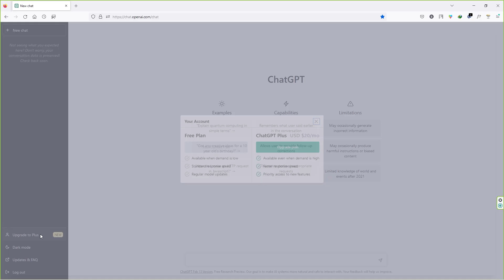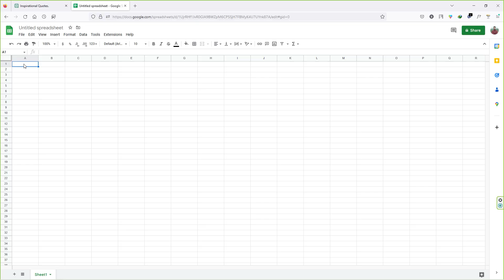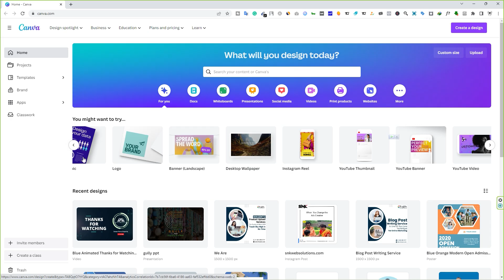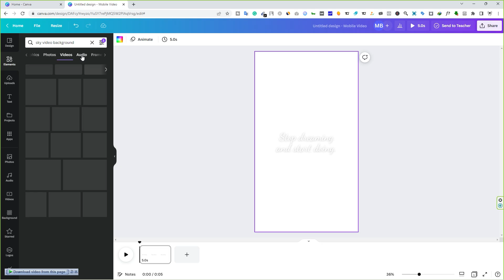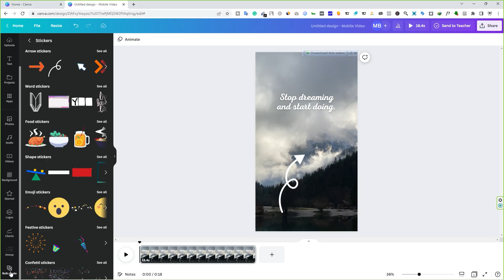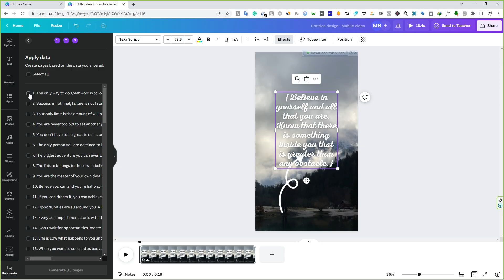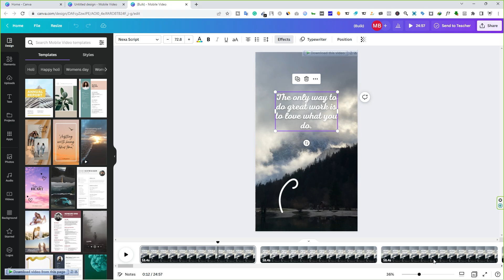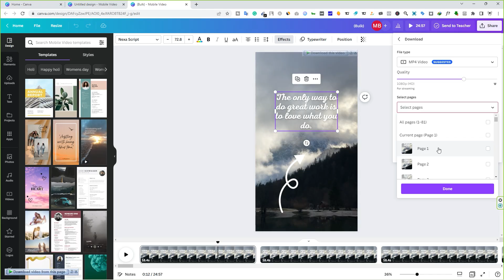How to Create 100 Instagram Reel Videos in 2 mins using ChatGPT and Canva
Hey guys Rana here, in this video tutorial you will learn how to Create 100 Instagram Reel Videos in 2 mins using ChatGPT and Canva. This video tutorial will be a step by step video guide. you can use table of content to watch any part of this video.

𝗟𝗶𝘀𝘁 𝗼𝗳 𝗺𝘆 𝗚𝗲𝗮𝗿👇
Pc Processor ➜
CPU Liquid Cooler ➜
DDR4 Ram ➜
2TB HDD ➜
Power Supply 650W ➜
CPU Case ➜
Redgear Pro Gamepad ➜
Logitech G PRO Gaming Headset ➜
Logitech G304 Mouse ➜
Sigma 56mm f/1.4 ➜
Clip Mic ➜
Audio Interface ➜
My Microphone ➜
Ring Light with Stand ➜
Tripod Mic Stand ➜
Drawing Tablet ➜